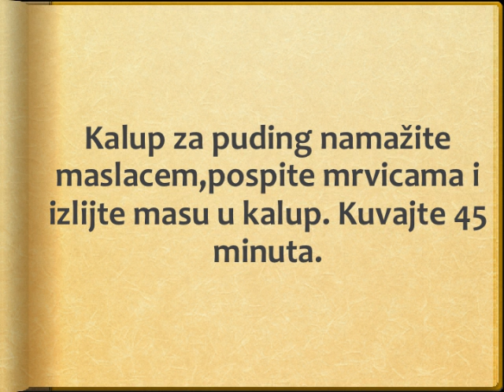Mozak na holandski nacin Recept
recept za mozak na holandski nacin